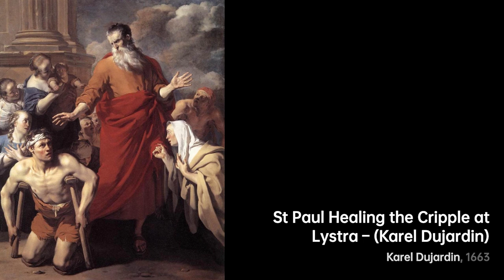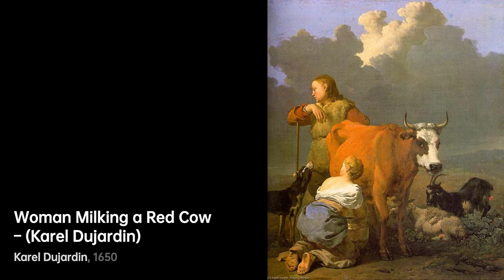Karel Dujardin: Capturing Nature's Beauty｜Artist Biography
Karel Dujardin, a renowned Dutch painter, was born in 1626

A biography of Karel Dujardin.KarelDujardin artist Biography VIS artist 30ff